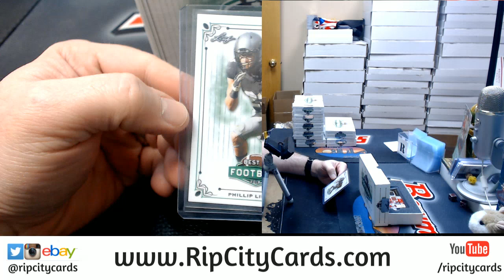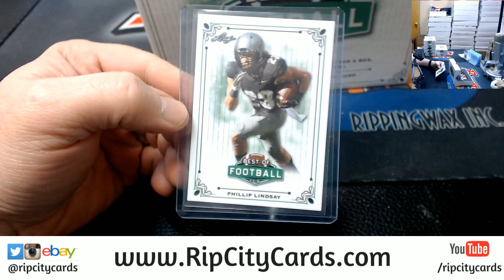2018 Leaf Best of Football Personal Box 10